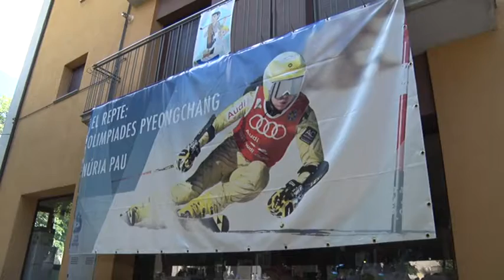Núria Pau ambaixadora de la Vall de Ribes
L’ajuntament de Ribes de Freser ha decidit crear el programa “ambaixadors de la Vall de Ribes”. La persona que s’ha triat per estrenar la iniciativa és l’esquiadora Núria Pau.